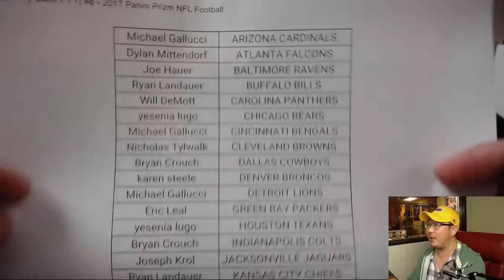Fr., 12/01/17 [RECAP] #8 - 2017 Panini Prizm NFL Football